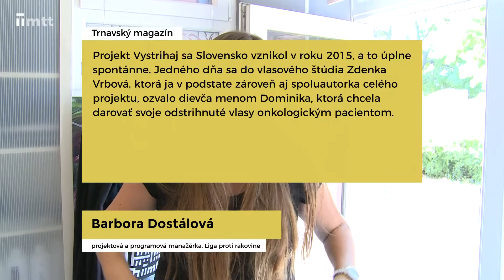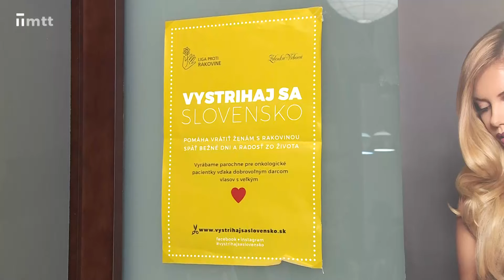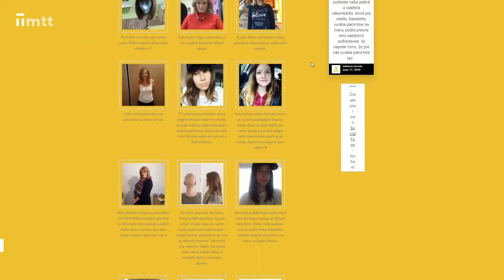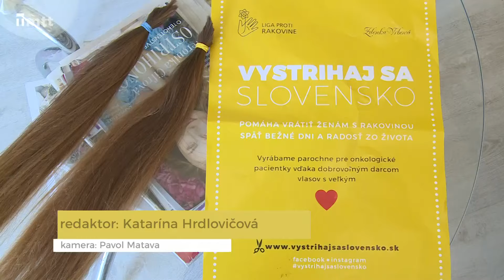Vystrihaj sa aj ty Trnava